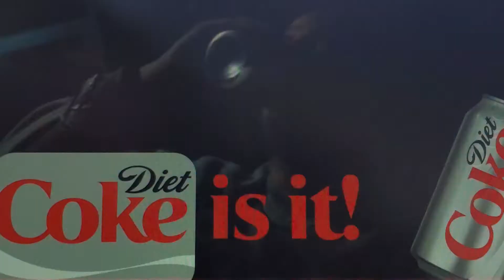Sopranos..Diet Coke Commercial